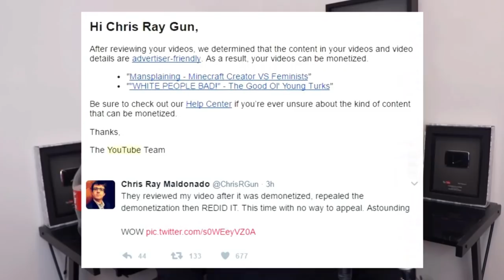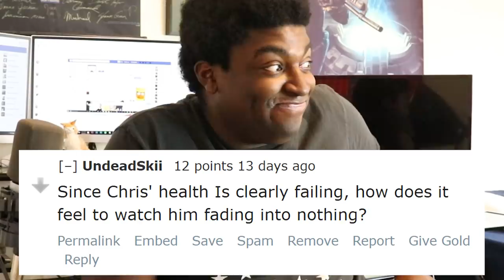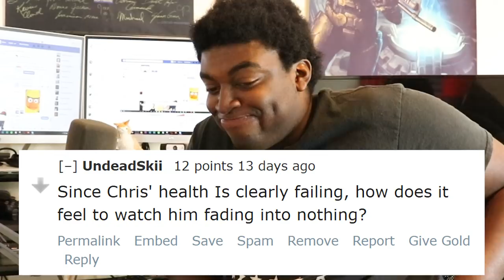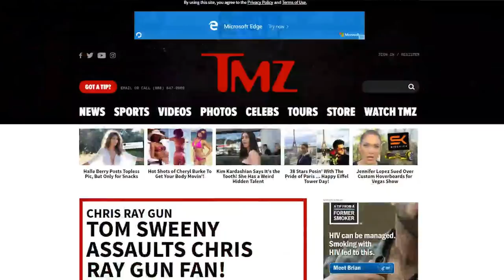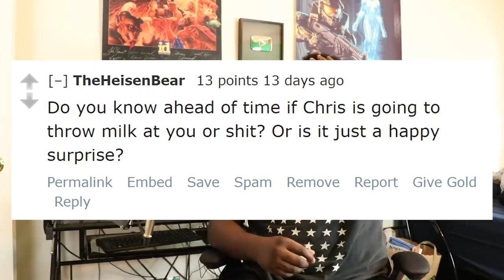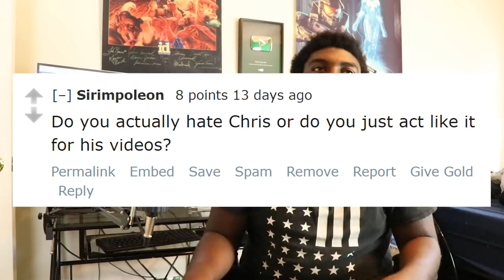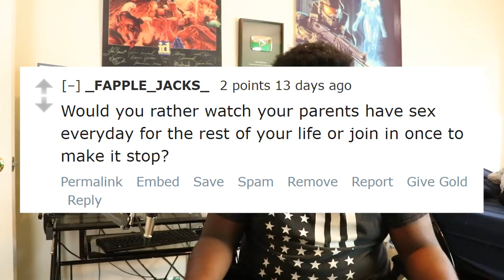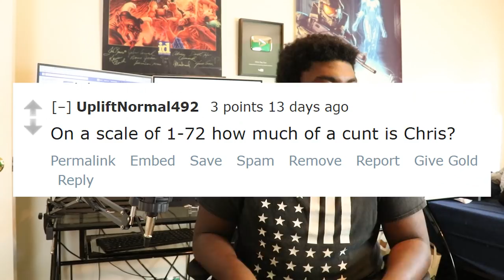"WHY ARE YOU BLACK?!" - Tom Sweeny Q&A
You asked for it. The day has finally come to give Tom Sweeny the spotlight. Mainly because I'm very ill and with YouTube collapsing I'm stressed out trying to make stuff so. Yeh. Hope you enjoy this video, because we had tons of fun making it.